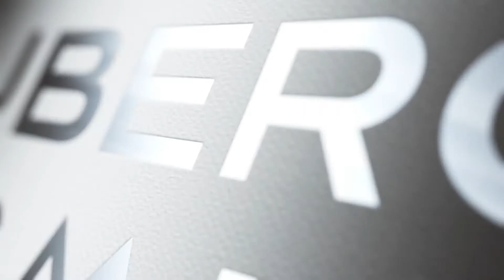Client Squared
Jason talks about how the pipeline of new business may be hiding in plain sight in this Training Tip Tuesday video.

Our mission is your success, so our approach is one that leads to long-term success rather than short-term quick fixes. We offer Sales Training, Management Training, Business Consulting, Team Building, Team Building, and Leadership Training. for more information.